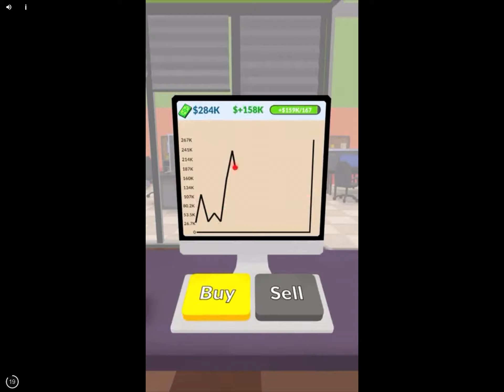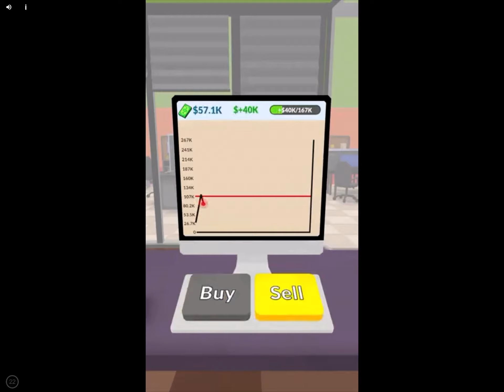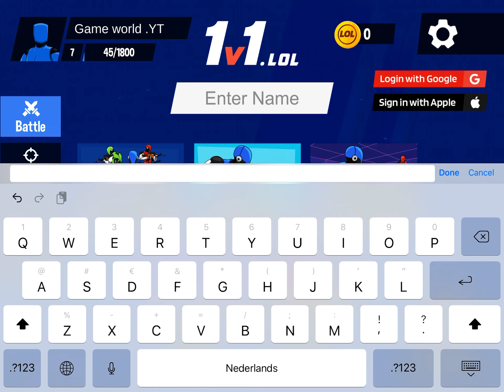1 vs 1 .lol